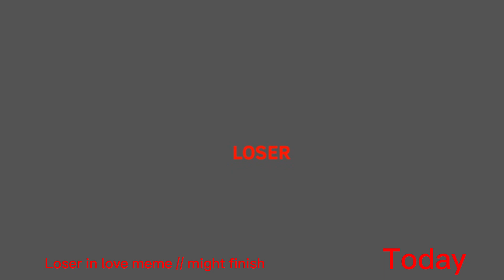Unfinished//not uploaded animationssss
From oldest to newesttt

E